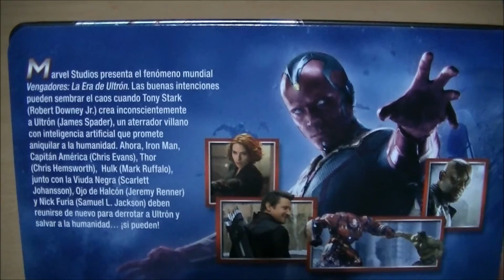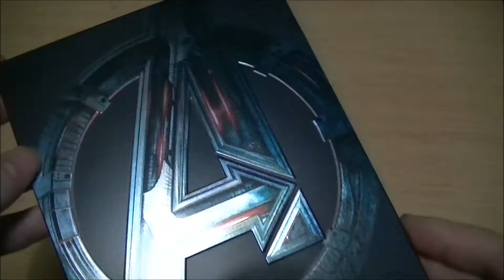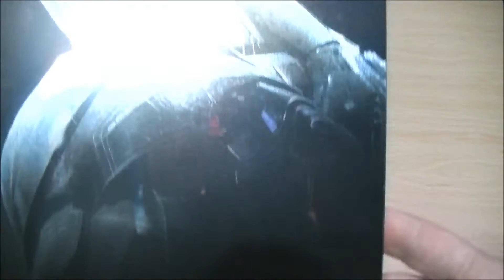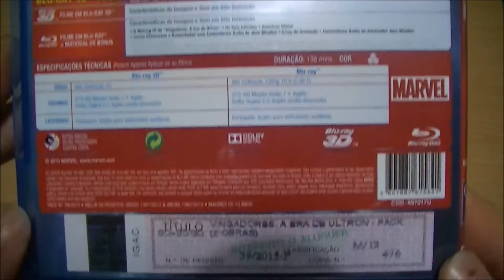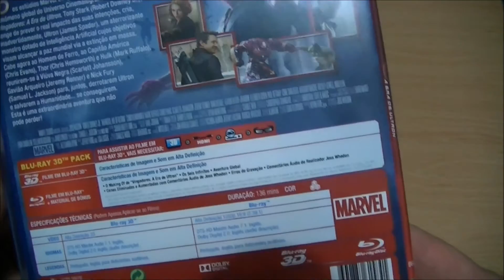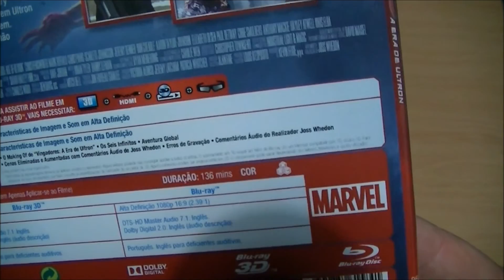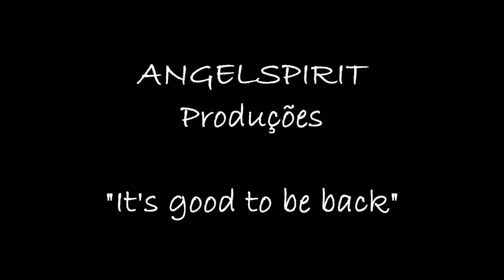AVENGERS: AGE OF ULTRON - Special Steelbook Edition - Vingadores: A Era de Ultron (2D+3D) - Blu-Ray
Special Steelbook Edition
Vingadores: A Era de Ultron (2D+3D)
Blu-Ray [ES] [PT]

antigo Gato Malhado